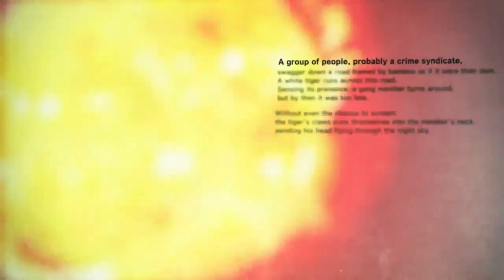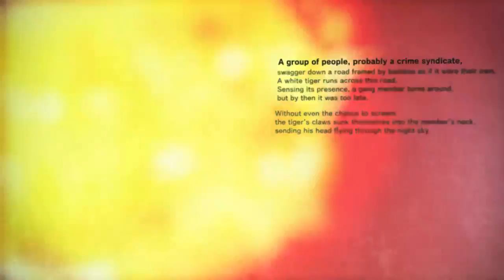[Thundard] Killer Is Dead (PC) part 06